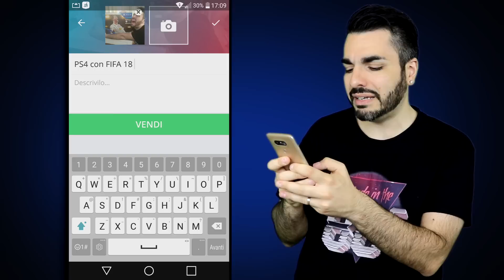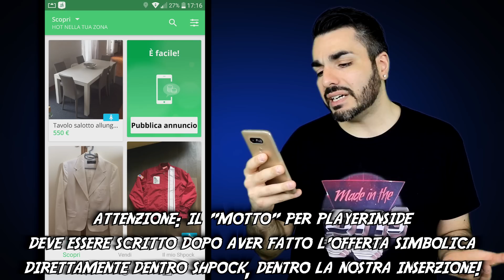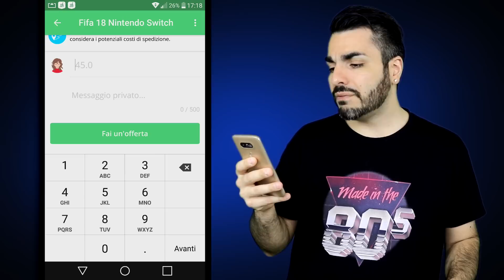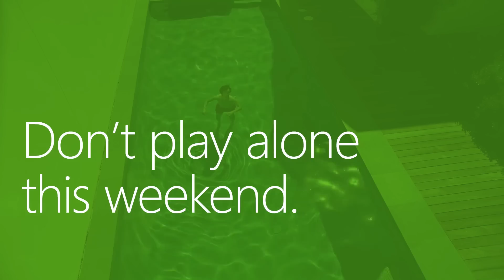MICROTRANSAZIONI IN ASSASSIN'S CREED ORIGINS? + UNA PS4 1TB GRATIS CON PLAYERINSIDE!